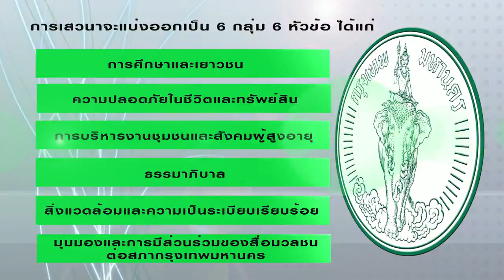สารคดีข่าวสภากทม. ตอนที่ 5 วันสภากรุงเทพมหานคร ครบรอบปีที่ 42 'ก้าวใหม่ กรุงเทพฯ'